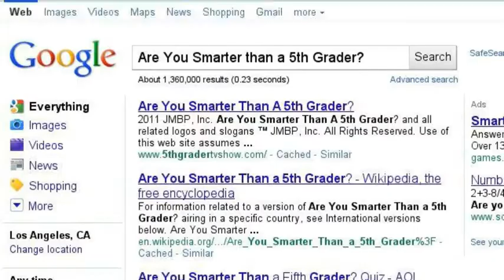Danielle Cohen, Are You Smarter Than a 5th Grader!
Danielle Cohen from Are You Smarter Than a 5th Grader!